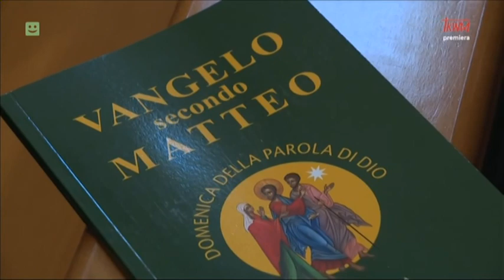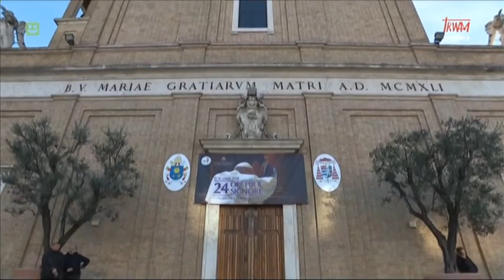Liturgia pokutna pod przewodnictwem Papieża Franciszka